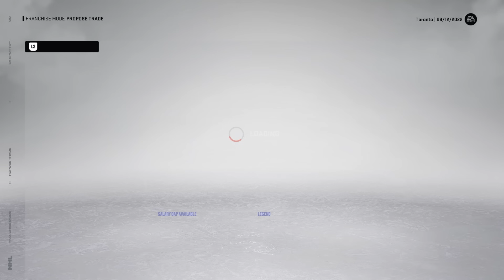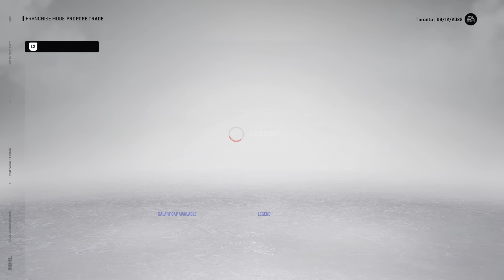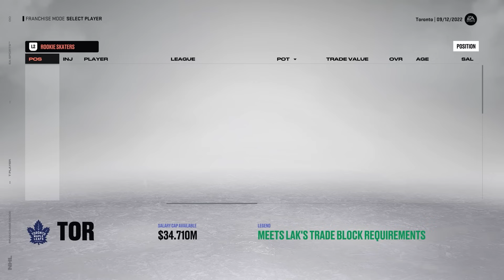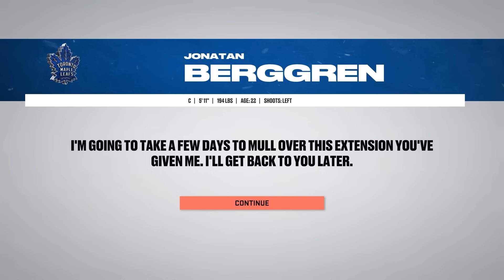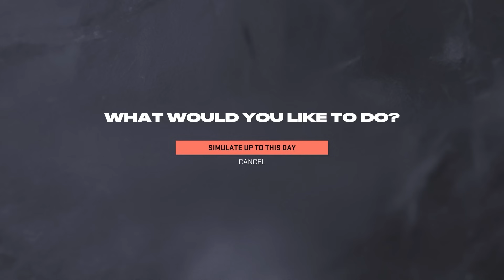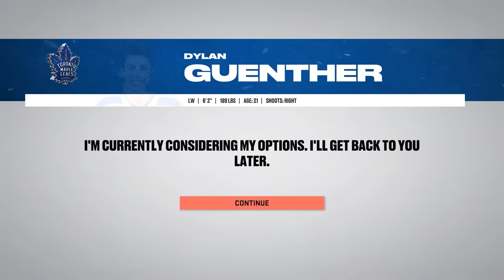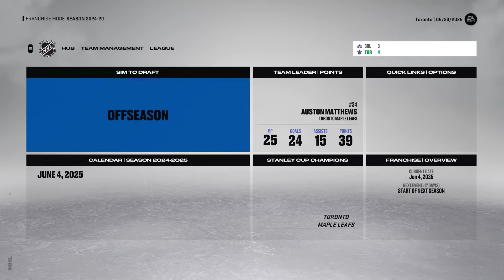I Traded The ENTIRE Leafs Roster For Rookies, Except I Kept Matthews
In today's video, I traded the entire Leafs Roster for rookies except for Auston Matthews.